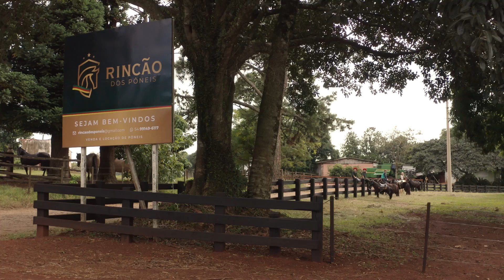César Oliveira & Rogério Melo - Patrocinadores (2023)